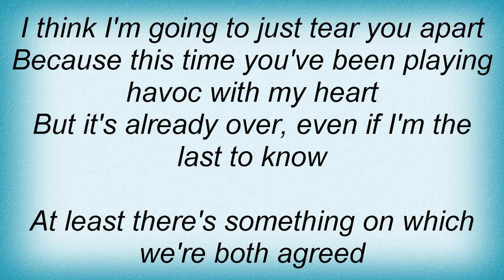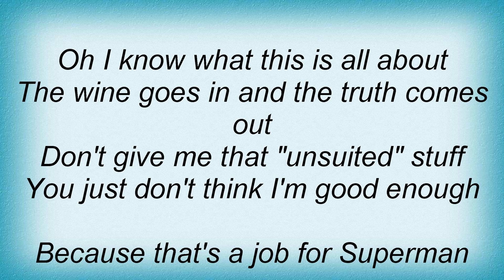Cinerama - Superman Lyrics